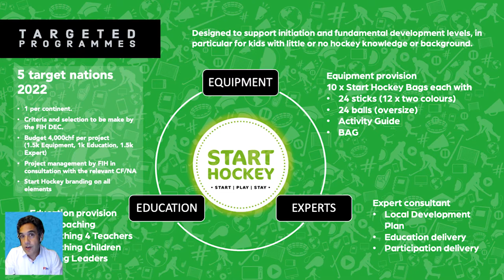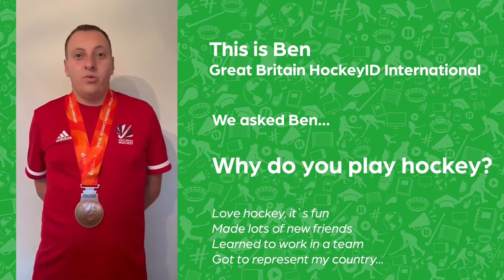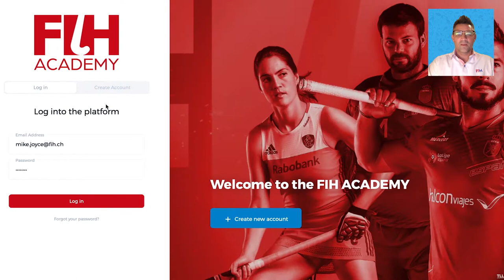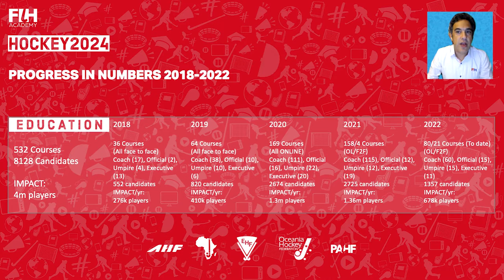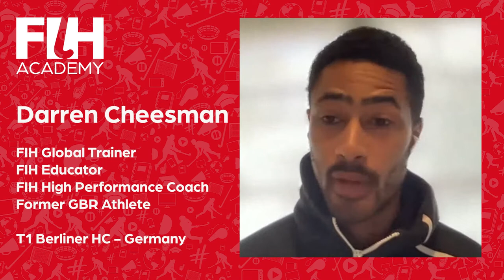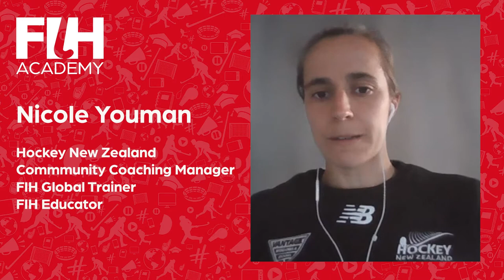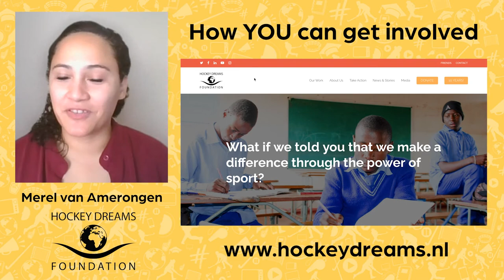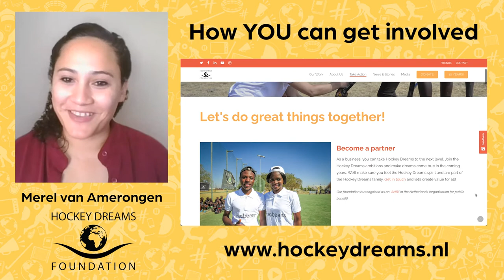FIH Development & Education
Presentation to the FIH Congress 2022 - FIH Development & Education